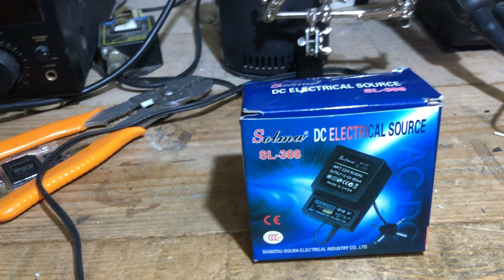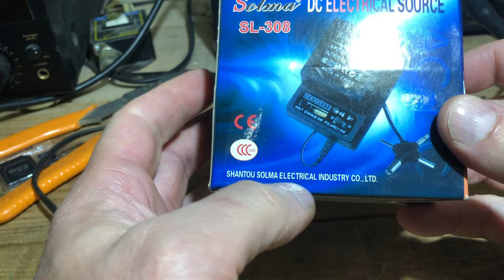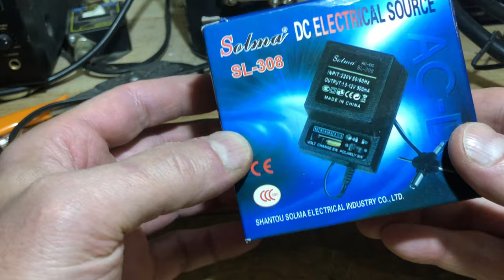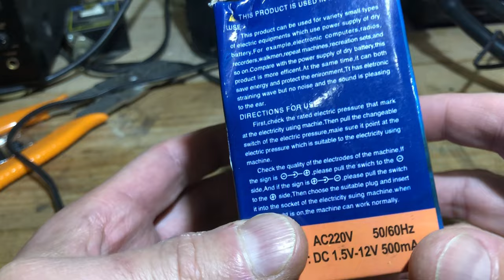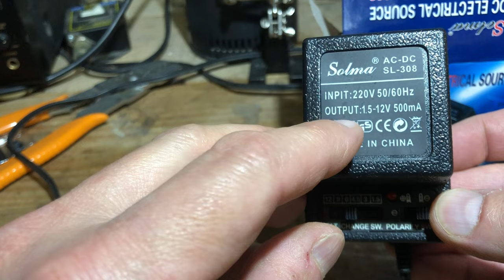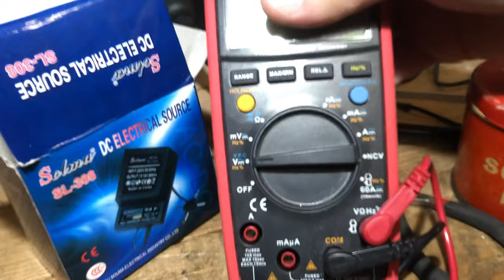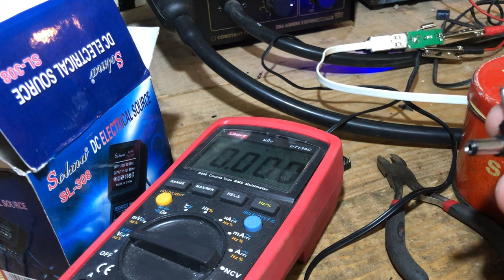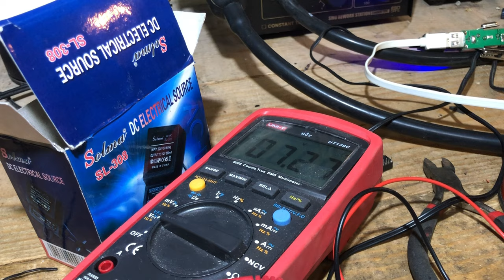Unboxing e prova di un alimentatore SPECIALE!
Questo meraviglioso prodotto di altissima tecnologia ci e' stato donato allo scopo di effettuare rigorosi test sul suo funzionamento.

Ecco a voi i risultati dei test su questo spettacolare strumento di precisione assoluta!